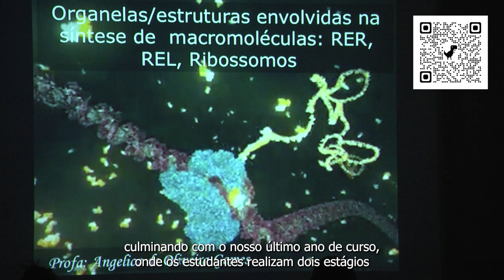Venha Estudar Biomedicina na UFTM